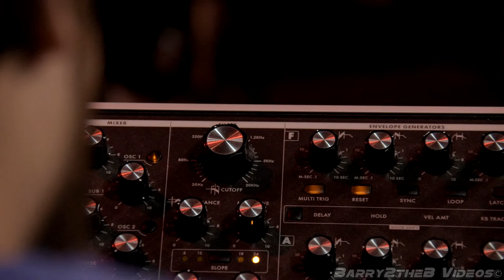The Digs - LIVE SET @ Isis Music Hall - Asheville, NC - 10/6/17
Simon Thomas George - Keys and Synth Bass
Ram Mandelkorn - Guitar
Lee Allen - Drums
CaroMia Tiller - Vocals
Ben Colvin - Saxophone
Alex Bradley - Trumpet
Kyle Snuffer - Trombone